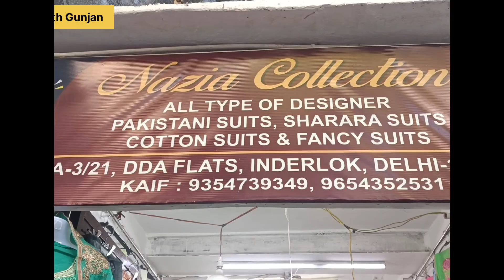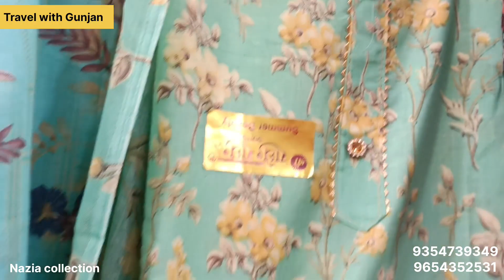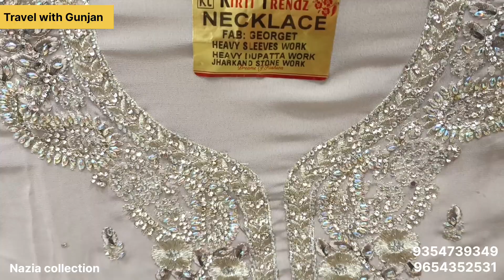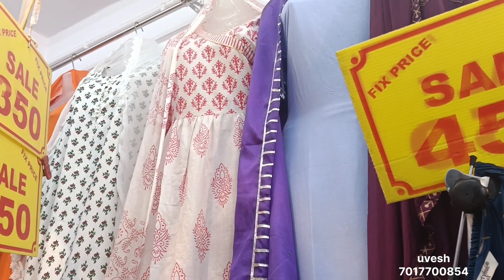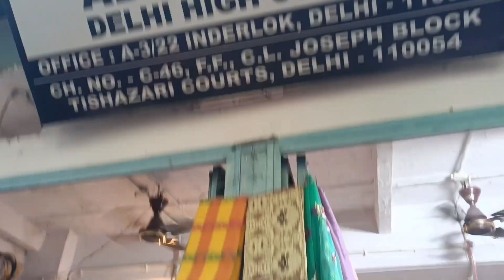Inderlok Patari Market | Thursday Market🎉| इंद्रलोक बाजार🔥| part 4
In this video you will see the best weekly market of It's none other than Inderlok's weekly thursday market. Here you will get each and every thing related to Home Decor, Kids Wear, Dresses, Fancy Suits, Sarees, Lehenga, Men Clothes, Fabric, Cosmetic etc. at very cheapest price..
You must visit this place.

दोस्तों इंद्रलोक में हर वीरवार के दिन पटरी बाज़ार लगता है । यहां दूर दूर से लोग खरीदारी करने आते है। यहां आपको बच्चों कपड़े, साड़ियां, सूट, कांच का सामान, लहंगे, जैकेट, जूते और घर की सारी जरूरत का सामान जैसे परदे, तौलिए, कंबल, रजाई, मैट, चादर, कालीन, सोफ़ा कवर मिल जाता है। यहां पहुंचने के लिए आपको इंद्रलोक मेट्रो स्टेशन पर उतरना होगा उसके नीचे से ही ये मार्केट शुरू हो जाता है। इंद्रलोक मार्केट सिर्फ वीरवार के दिन लगता है।

if you buy Lehenga, suits, saree, etc.
👇🏻 you can call him or visit their shop..👇🏻

DANISH LEATHER PRODUCTS
A-14/106, DDA flats, Inderlok, delhi-35
mohd Nadeem
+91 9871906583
Abdul Gaffar
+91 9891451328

SHUHAIL CREATION
Mohalla Shaikhan gali karamatullah bara hindu Rao, Sadar bazar, Delhi - 6